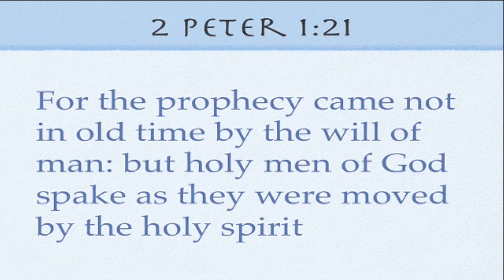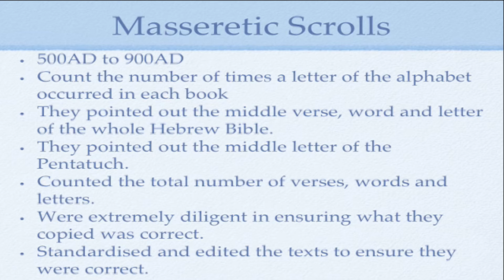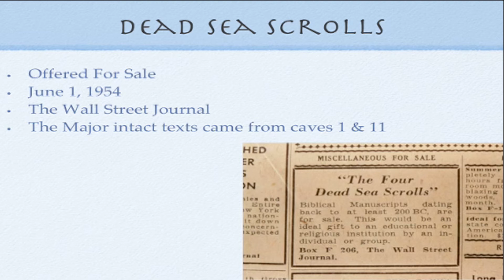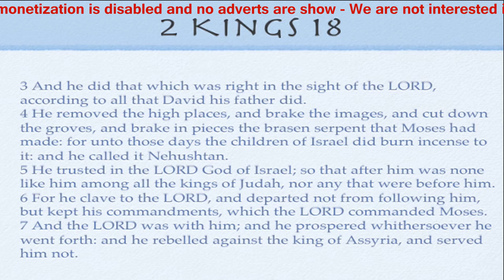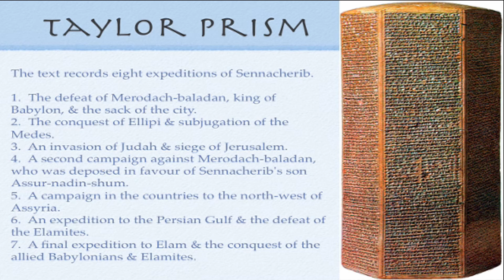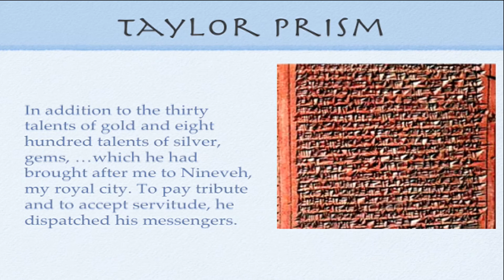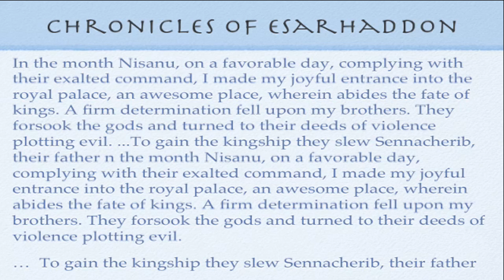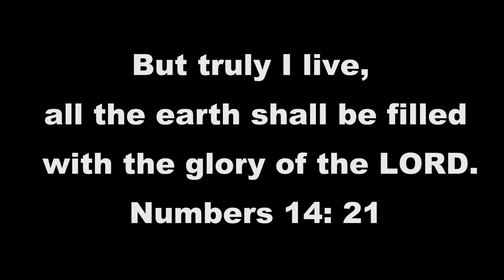Archaeology Proves The Bible to be True - Mr P.Hunter Christadelphians